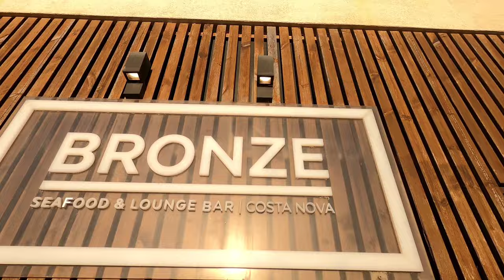H23 Tour Vlog - Dimmu Borgir live at Vagos Metal Fest | Portugal